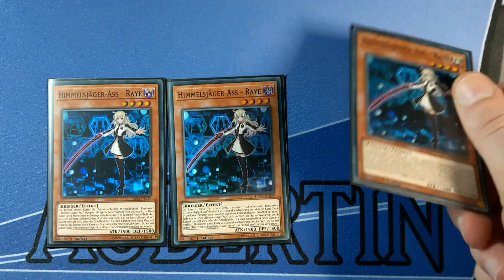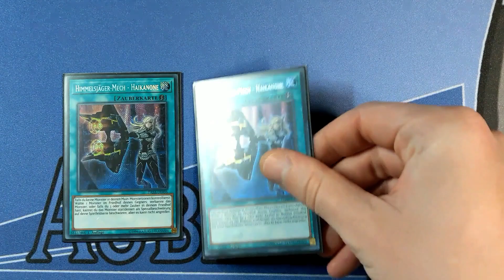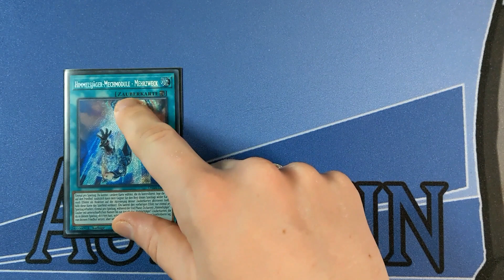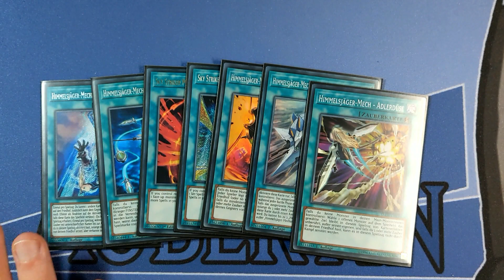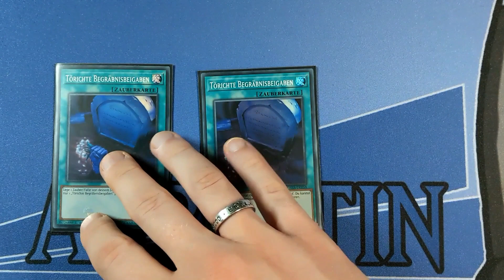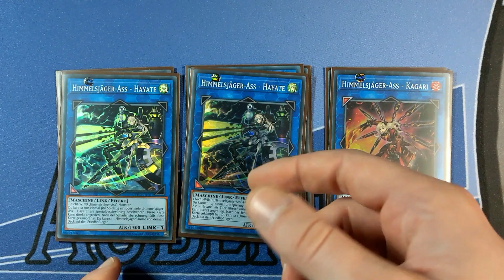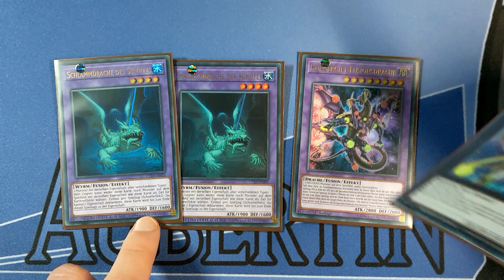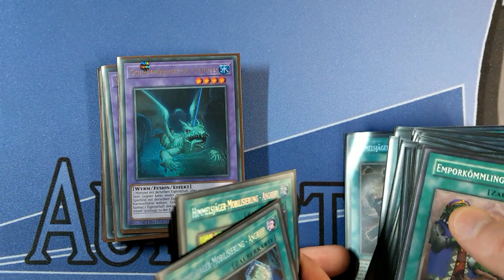Sky Striker | Deck Profile | August 2019